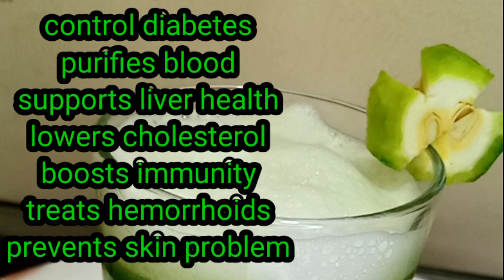Karele Ka Juice | Bitter gourd juice